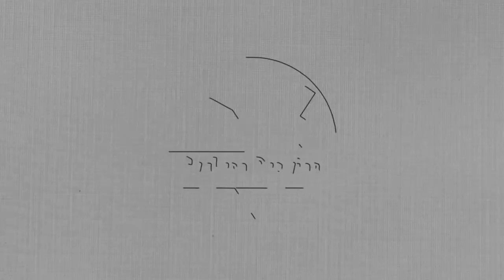Menyambut Pagi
brushes : airbrush, wildgrass